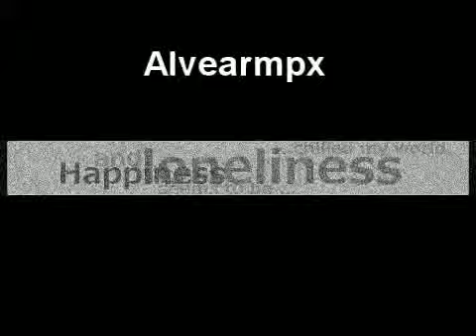Tomcraft - Loneliness 2012 (Alvearmpx Remix)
hard house - wall street disco moreno